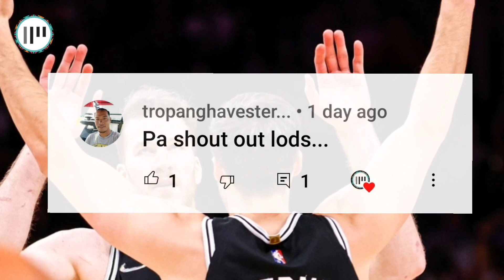TRAE YOUNG HINDI NAKAPORMA KAY DJ | KELDON DEADLY NA TALAGA SA TRES!